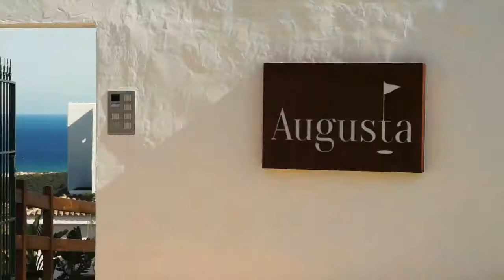Augusta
New development project of apartments in Casares, Spain.
Prices from €152,000 - €299,000.